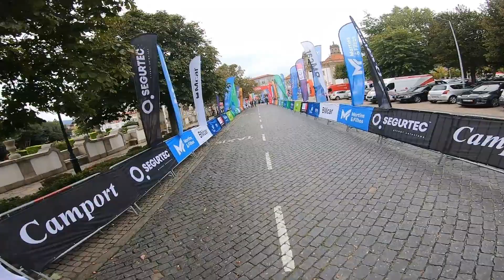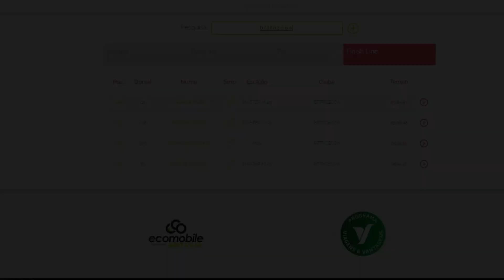Maratona BTT dos 5 Cumes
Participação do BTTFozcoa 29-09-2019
Filmagens Carlos Gabriel, Tó Tiago
Fotos Carlos Mata